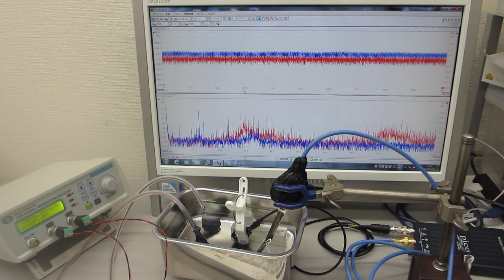超音波の音圧データ解析：自己相関・バイスペクトル（音圧測定解析 100MHz、発振制御 25MHz）